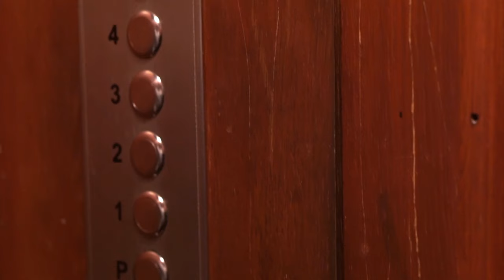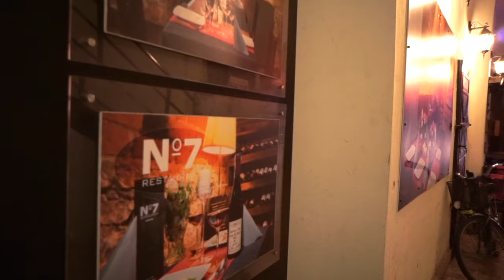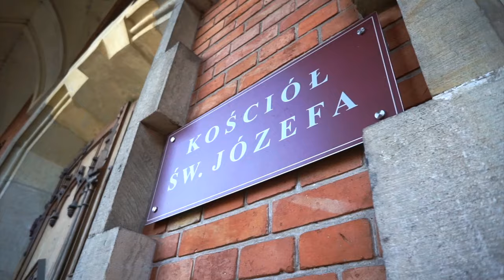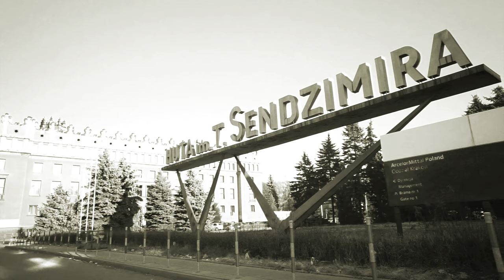Kraków Winter-Trip 2015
Gefilmt und geschnitten von Gianna Rutz aka. Traveladdict
Dieses Video darf nur auf Anfrage zu eigenen Zwecken verwendet werden.

...oder Instagram: chtraveladdict